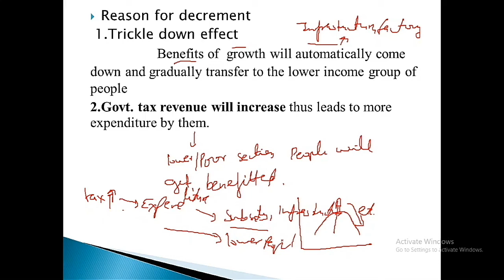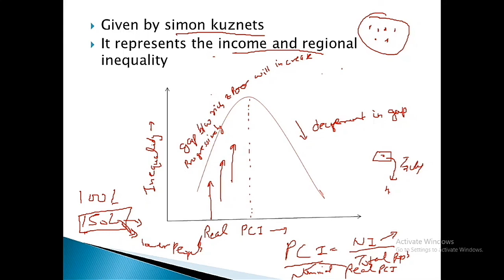KUZNETS CURVE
Hello friends
                 Welcome to the Suryaiq channel. In this channel we are providing best educational content as well as other fields good content  video which will help viewer to be multitalent.
Detailed explanation of kuznets curve helpful for sc, railway and banking aspirant.